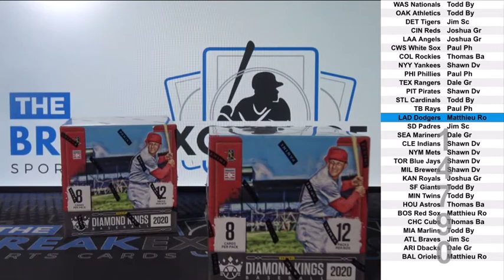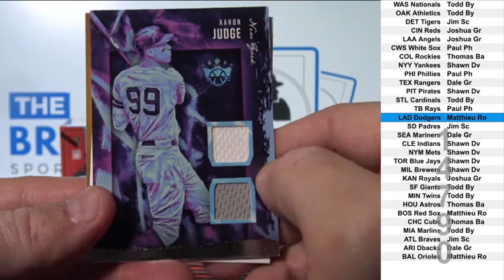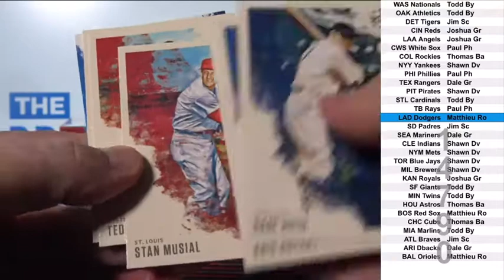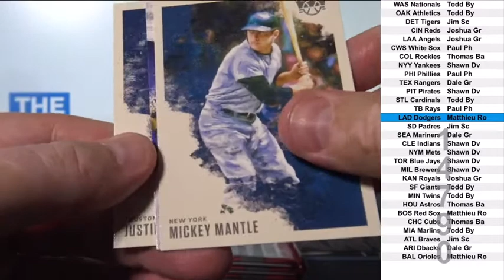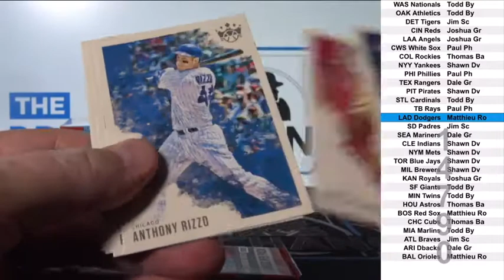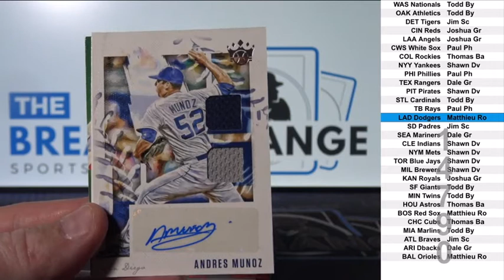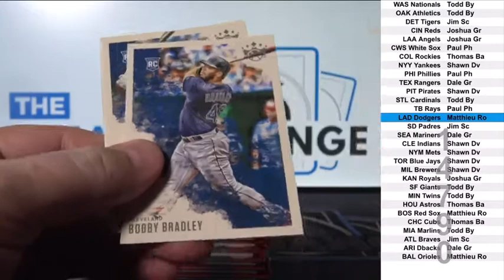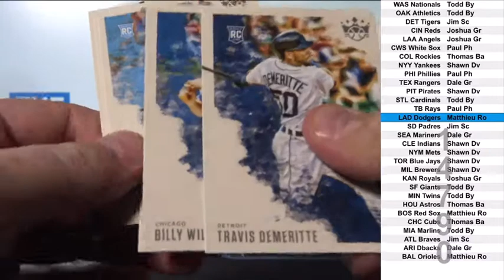2 Boxes of 2020 Panini Diamond Kings Baseball Break ID 14790